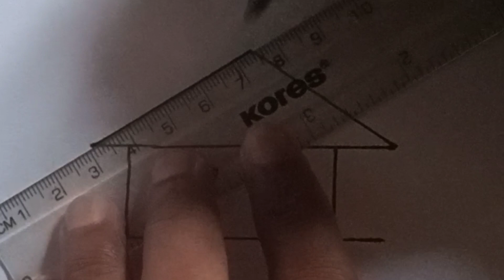House drawing for kids painting very easy 😃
House drawing for kids painting very easy 😃house